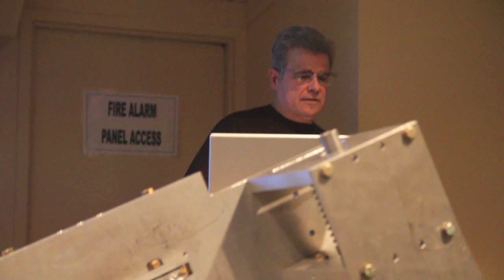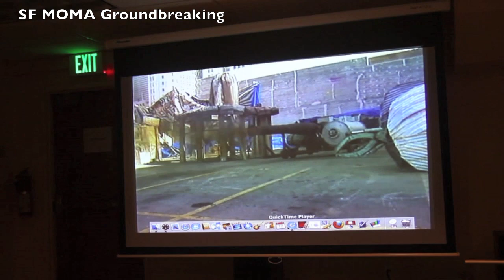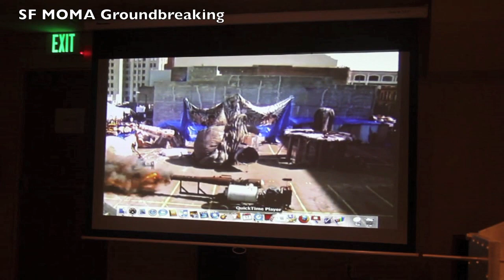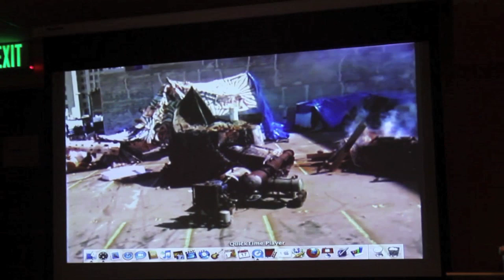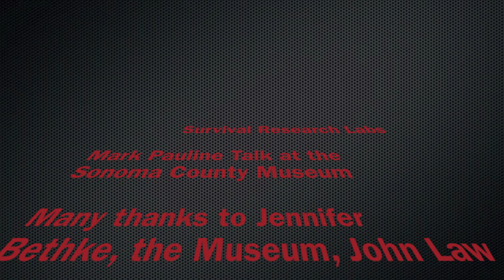mark pauline talk - part 3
mark pauline gives a talk at the sonoma county museum

mark talks about what it takes to put on a show, safety, permits, shows footage from old shows

video from karen marcelo